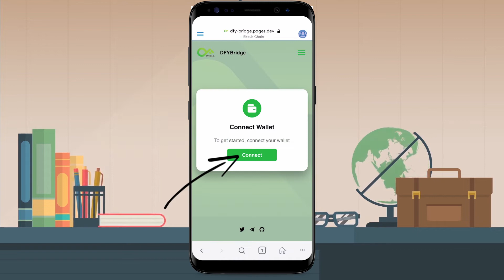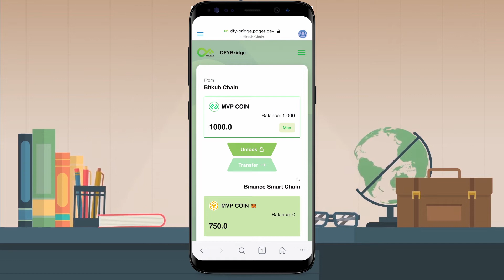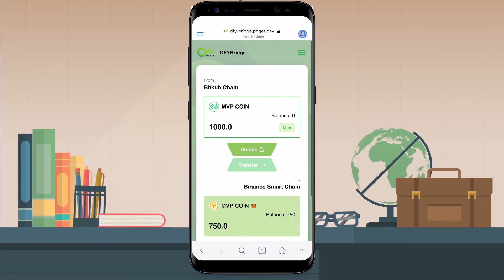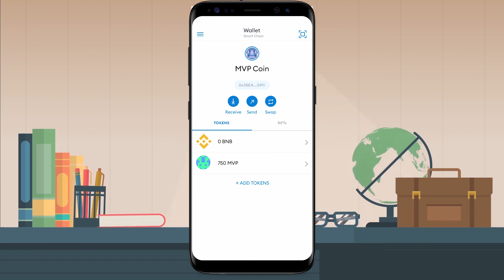วิธีการ Bridge เหรียญ MVP Coin จาก BKC ไป BSC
วิธีการย้าย หรือ Bride เหรียญ MVP Coin จาก Bitkub Chain (BKC) ไปยัง Binance Smart Chain (BSC) ผ่านเวบไซต์

📌 สามารถติดตามอัพเดทข่าวสาร กิจกรรม พูดคุยเกี่ยวกับ MVP Coin ผ่านทางช่องทางๆ ดังนี้